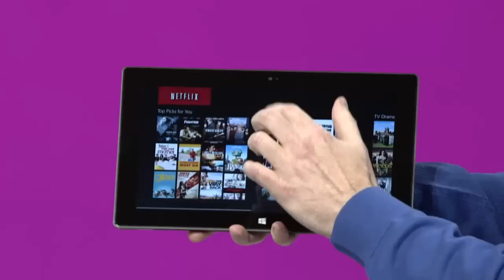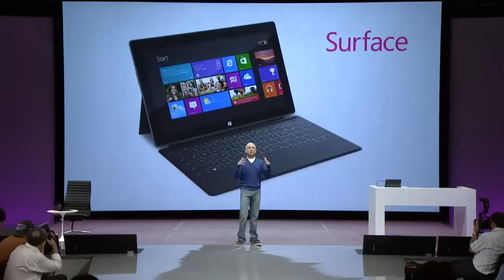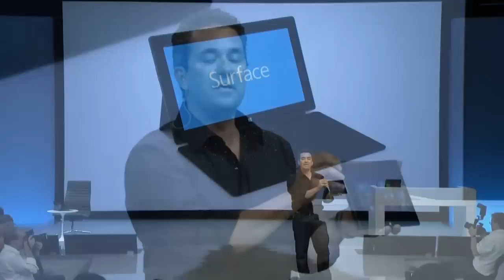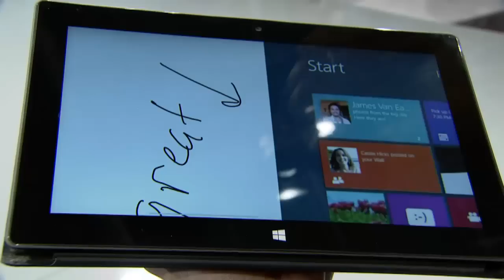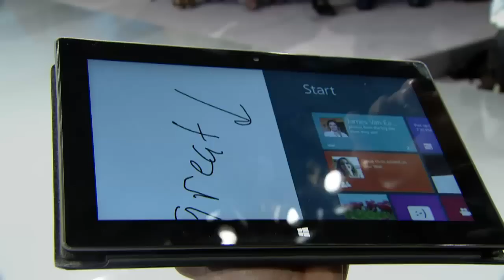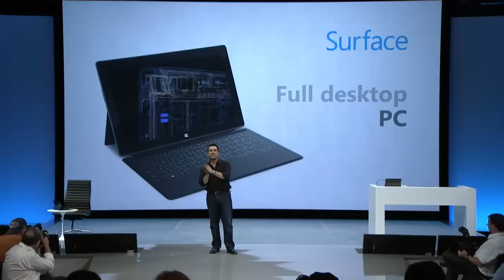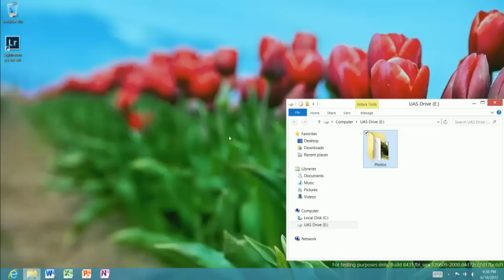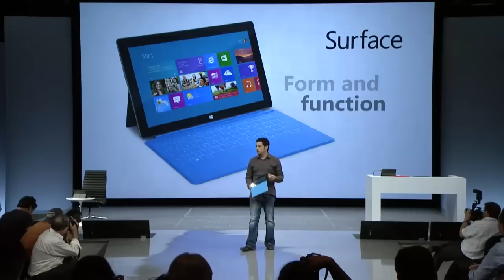Microsoft Surface Reveal Keynote Highlights [HD]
Relive the moment when Microsoft announced the brand new Surface product family!

Surface is a new stage for Windows. for more information regarding the Surface and Surface Pro tablets.

- Works exclusively with apps from the Windows Store.
- HD Video Out also requires the HD Digital AV Adapter (sold separately).
- Surface for Windows RT includes Office Home & Student 2013 RT.
- Works exclusively with printers, mice, and keyboards certified for Windows RT.